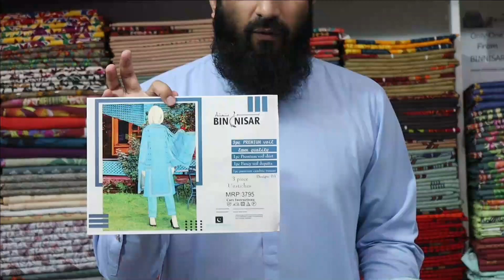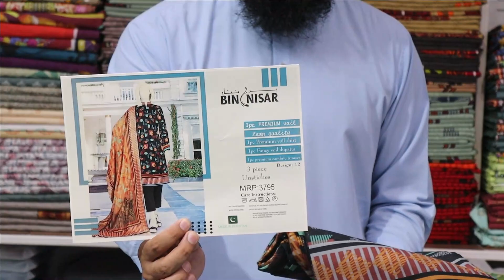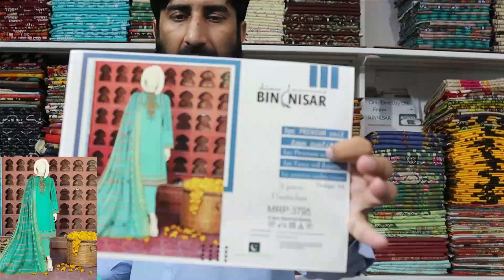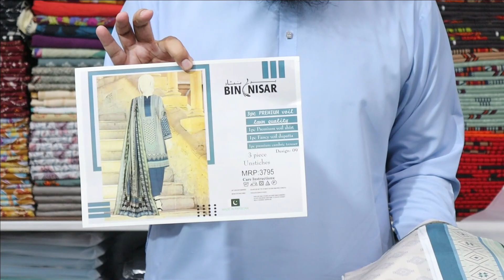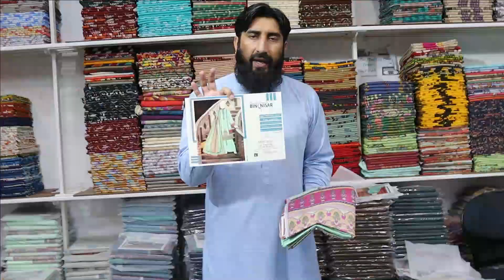3PC Premium Quality original Branded Lawn Wholesale price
3PC Premium Quality original Branded Lawn Wholesale price

RANA FARHAN